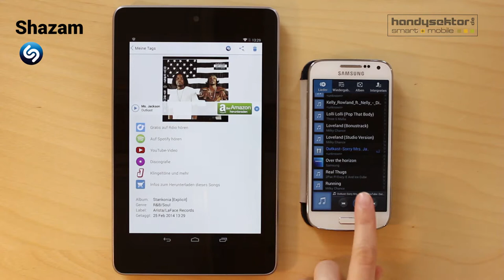Shazam im Handysektor-App-Test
Handysektor hat die App Shazam gecheckt. Musikerkennung mit einem Klick: Shazam erkennt abgespielte Lieder in wenigen Sekunden und gibt euch Titel, Interpret und Songtext an. Ein gutes Lied im Radio könnt ihr also sofort zuordnen und z.B. auf YouTube oder Spotify hören.